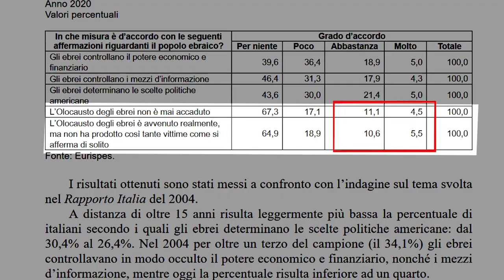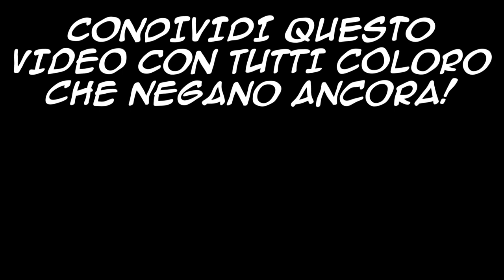NEGAZIONISMO SULL'OLOCAUSTO - PER NON DIMENTICARE! - GINPLOTI EP12 EXTENDED - SEASON FINALE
Questo episodio parla di Shoah ed è rivolto a tutti coloro che sono ancora convinti che tale orrore non sia esistito. 9 parole, shottini (cicchetti) di gin (20ml di alcol ciascuno, misurati!). Chi berrà di più?